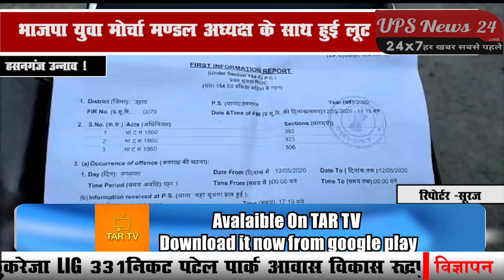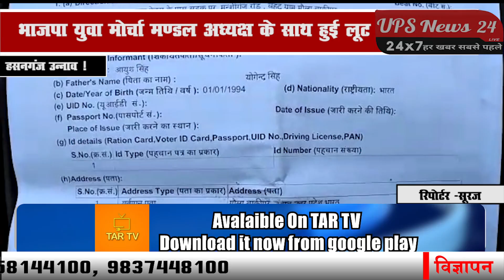भाजपा युवा मोर्चा मंडल अध्यक्ष के साथ हुई बड़ी वारदात देखें पूरी खबर सूरज के साथ